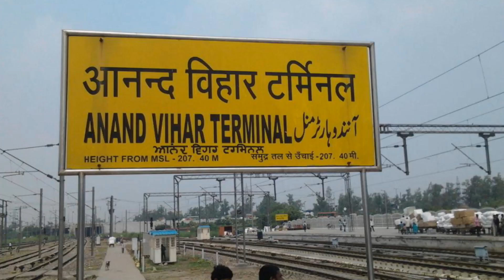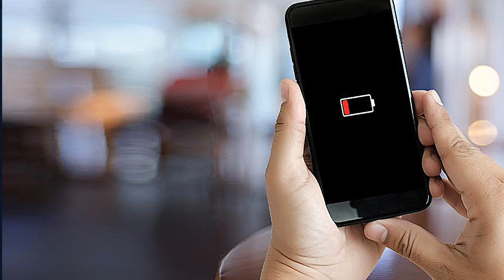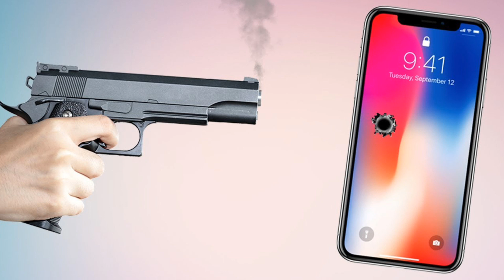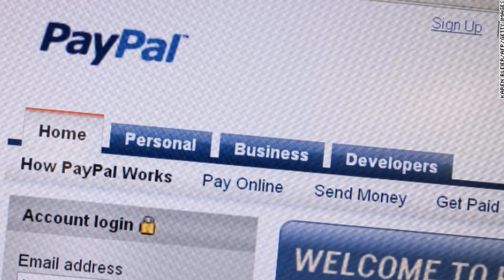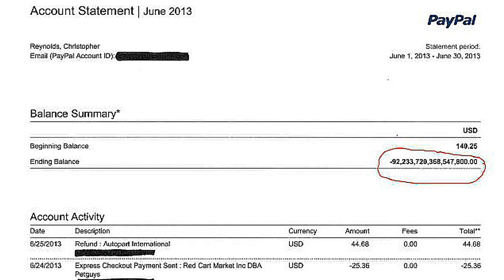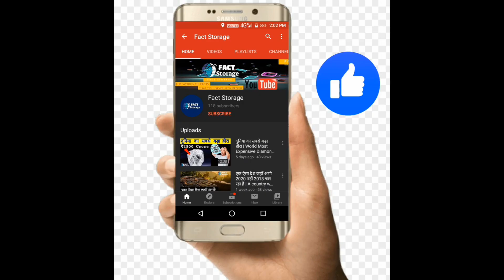एक ऐसा आदमी जो सिर्फ 2 मिनट के लिए दुनिया का सबसे अमीर आदमी बन गया था | Most richest for 2 minutes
📢Hello Intelligents
Fastest Internet Speed
🌍Fact Storage
1. MAN BECOME RICHEST IN THE WORLD ONLY FOR  2 MINUTES
2.A COUNTRY IN WHICH YOU HAVE TO MAKE LICENCE FOR RIDING A CYCLE
3.A CITY LIVING ENTIRE IN A ONE BUILDING
4.A BIRD WHO SLEEPS WHILE FLYING
5.DISADVANTAGE OF MOBILE PHONES
6.THE OWNER OF OPPO VIVO REALME
ONEPLUS
7.REASON WHY IPHONE IS MOST EXPENSIVE
8.WIERD SYSTEM OF A RAILWAY STATION
9.ADVANTAGE OF LPG GAS CYLINDER
10.THE ONLY PLACE WHERE WHITE ELEPHANTS EXIST
एक ऐसा आदमी जो सिर्फ 2 मिनट के लिए दुनिया का सबसे अमीर आदमी बन गया था
There is a World of Facts 👍 that you've never seen before
This Channel have a big storage of Facts.
And , but you are the hungry of knowledge and Unbelievable scientific facts
. MAN BECOME RICHEST IN THE WORLD ONLY FOR  2 MINUTES
So
Created and Edited by ...MOHTARAM
Edited by Powerdirector